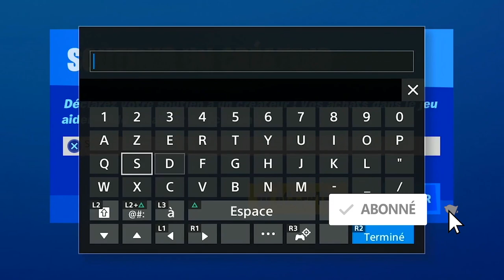TROUVER DES NAINS DE JARDIN A SWEATY SANDS FORTNITE, EMPLACEMENT NAINS DE JARDIN SAISON 5 FORTNITE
▬▬▬▬▬▬▬ • BIENVENUE 😍 • ▬▬▬▬▬▬▬

▬▬▬▬▬▬▬ • PARTENAIRES 💪 • ▬▬▬▬▬▬▬

"SOISCOOLMEC"
"STRIKESOISCOOL"

.▬▬▬▬▬▬▬ • TOP DON 💰 • ▬▬▬▬▬▬▬

▬▬▬▬▬▬▬ • MUSIQUE OUTRO 🎵 • ▬▬▬▬▬▬▬